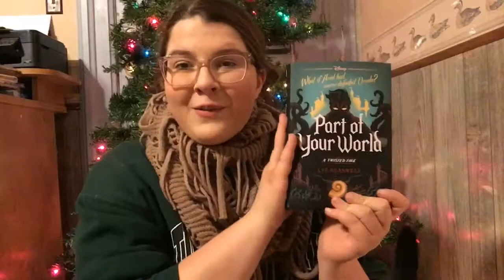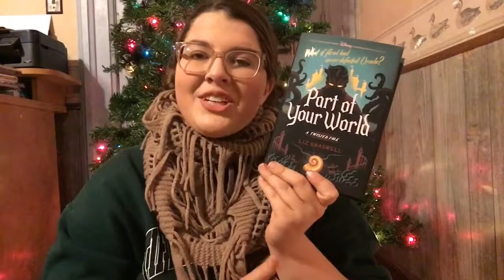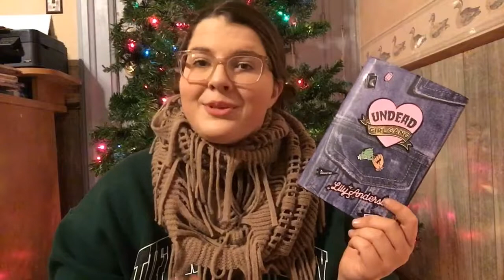Books I Gave for Christmas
I had some fun and sat down to talk about the books that I gifted people this year! I hope you enjoy!